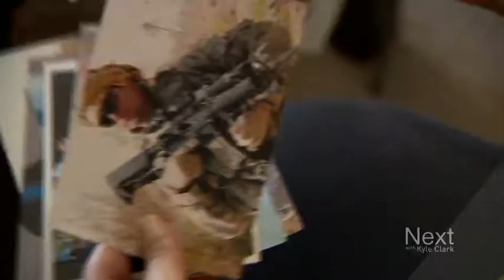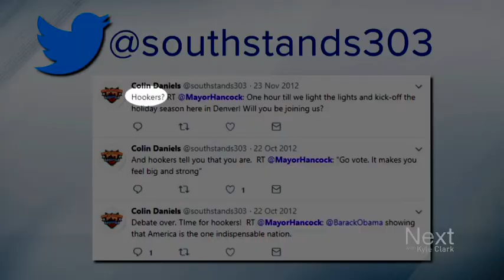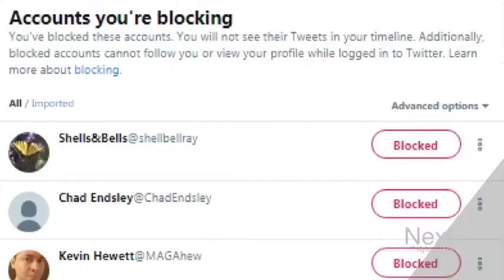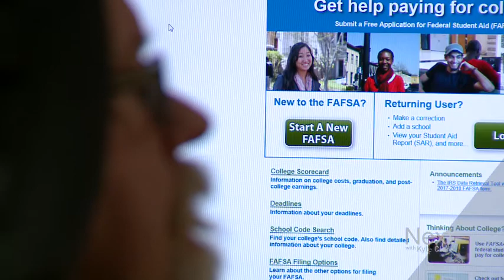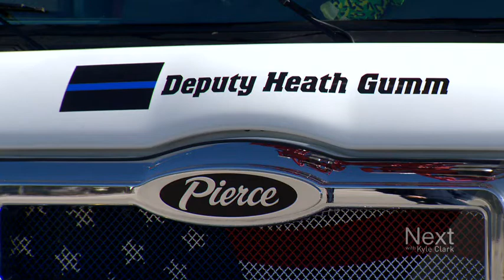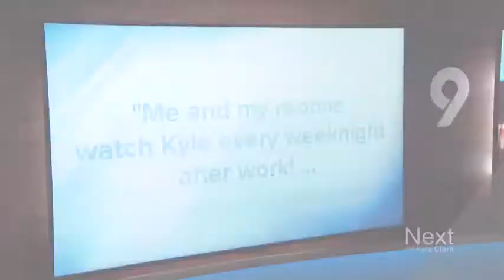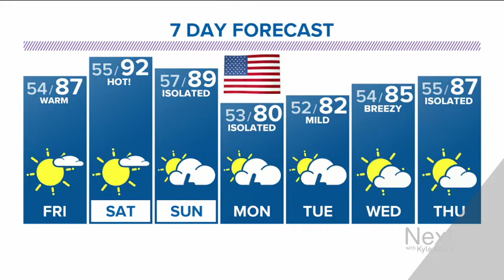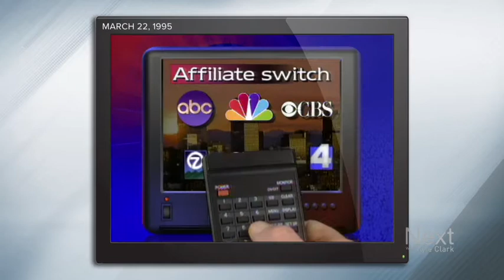Woman ordered to remove Gold Star banner; Next with Kyle Clark full show (5/24/18)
A woman is ordered to take down the Gold Star Banner that hangs in memory of her father - who died in Iraq. - After President Trump is ordered to stop blocking people on Twitter, we wonder who the Mayor and Governor have blocked? - No subliminal messaging on this show.